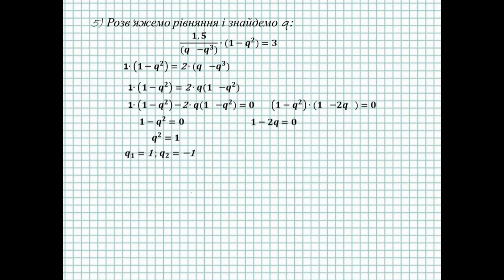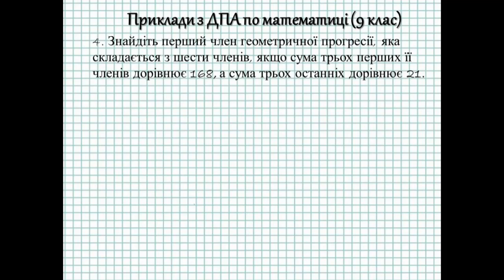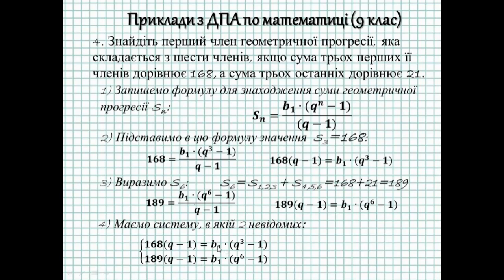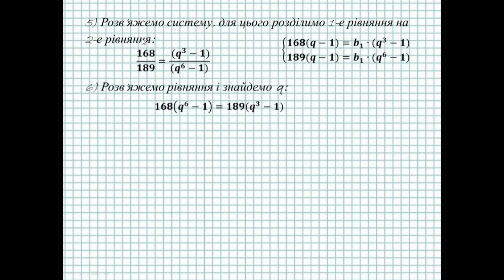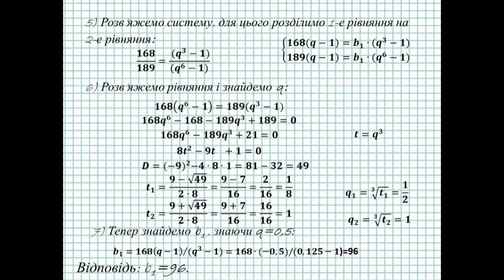Геометрична прогресія. Розв’язок прикладів підвищеної складності з ЗНО (ДПА) по математиці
В цьому відео детально розібрано  приклади підвищеної складності по темі: "Геометрична прогресія":
1. Сума другого і третього членів геометричної прогресії дорівнює 30, а різниця четвертого і другого дорівнює 90. Знайдіть перший член прогресії.
2. Знайдіть суму нескінченої геометричної прогресії, якщо  b2 – b4 =1,5   і b1 – b3= 3.
3. При якому значенні x значення виразів 3x-2, x+2 і x+8 є послідовними членами геометричної прогресії? Знайдіть члени цієї прогресії.
4. Знайдіть перший член геометричної прогресії, яка складається з шести членів, якщо сума трьох перших її членів дорівнює 168, а сума трьох останніх дорівнює 21.